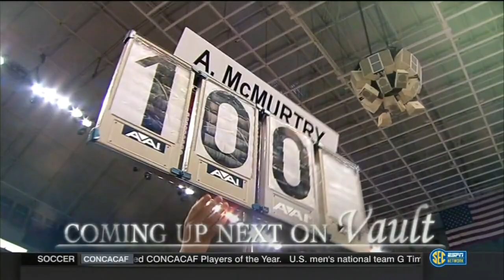2016 NCAA WGym Auburn vs Florida 720p60 NastiaFan101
Auburn Tigers vs Florida Gators

Kennedy Baker  .     .     .     .      .
Alicia Boren  .     .     .     .      .
Bridgette Caquatto  .     .      .
Bianca Dancose-Giambattisto   .
Peyton Ernst    .
Ericha Fassbender  .      .     .
Grace McLaughlin     .
Alex McMurtry  .     .     .
Bridget Sloan  .     .     .     .      .
Auburn
Gymnast V UB BB FX AA
Caitlin Atkinson  .     .     .     .      .
Lexus Demers  .      .     .
Emma Engler  .     .     .
Kullen Hlawek    .     .
Kait Kluz   .      .
Kelsey Kopec   .
Taylor Krippner  .     .     .
Abby Milliet   .     .     .
A'Miracal Phillips  .
MJ Rott  .       .

NCAA Women's Gymnastics